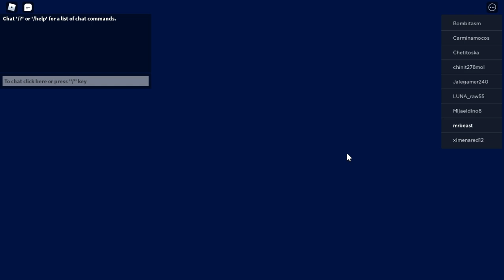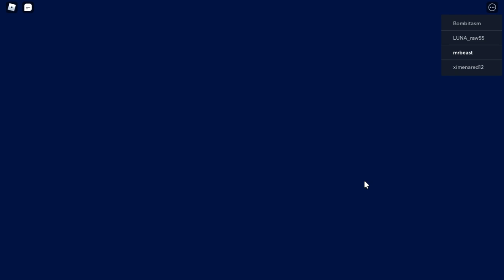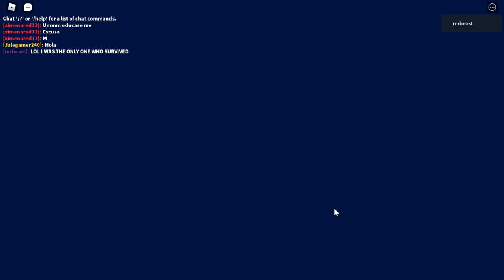🐊Pet Story - SEWER ENDING! (WALKTRHOUGH + CAT EARS!) | Roblox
In this video I showed you how to get the Sewer Ending and the Cat Ears in Pet Story!

Thank you so much for the support you have given me through my way on YouTube! 9 Months ago I was just with 8 subscribers, but now those 8 subscribers have grown 100 MORE TIMES! Thank you so much again, I really appreciate it :).

Can we reach them? Something BIG and SPECIAL will be on the channel as part of the 1K Subs Special. So stay tunned for it!